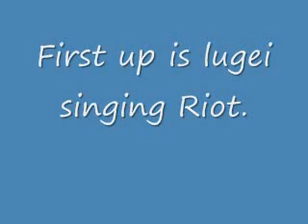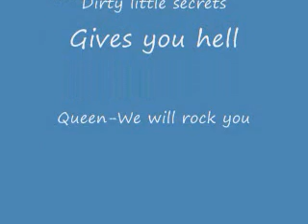pokemon idolpart 1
Please vote off poke'mon that you don't like. Hope you like it.